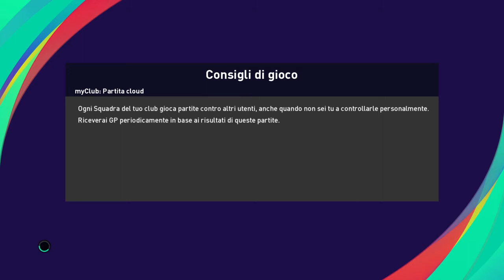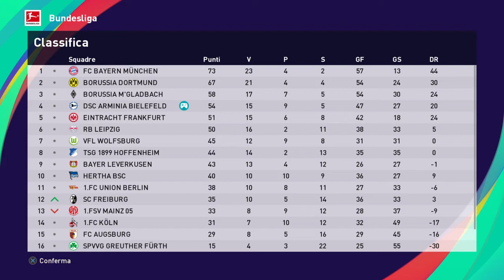eFootball PES 2021 BUNDESLIGA